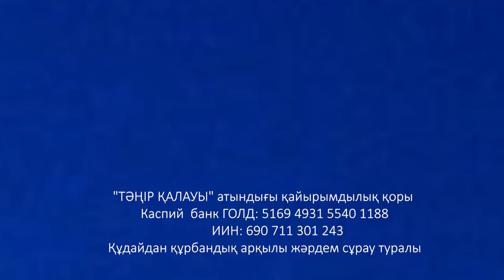Елге басшы қандай болуы керек?